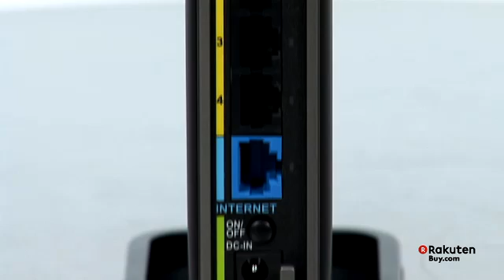An Introduction to Buffalo Technology's 802.11ac Router & Ethernet Bridge Products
This video from Buffalo Technology is an introduction to the AirStation™ AC1300 / N900 Gigabit Dual Band Wireless 802.11AC Router WZR-D1800H. Buffalo Technology's 802.11ac products are versatile dual band solutions, ideal for high speed data streaming. With two wireless radios for extreme performance and backward compatibility, the WZR-D1800H dual band router supports 802.11ac and 802.11n, offering transfer speeds up to 1300 Mbps in the 5 GHz spectrum. Watch for more information about Buffalo Technology's 802.11AC ethernet bridge solution too.